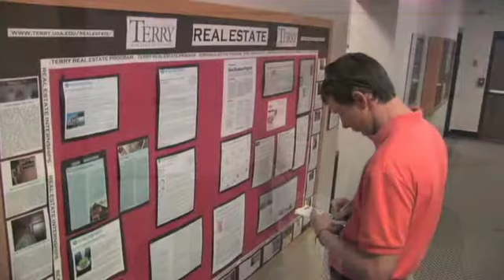Michael Barry, Executive MBA | University of Georgia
Michael Barry shares his thoughts on the Executive MBA experience at the University of Georgia, Terry College of Business.